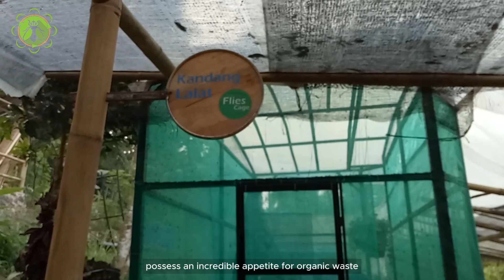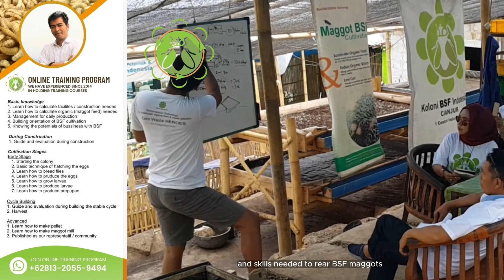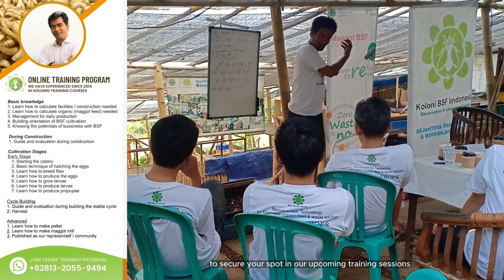Black Soldier Fly Maggot Farming as a Lucrative Business Venture